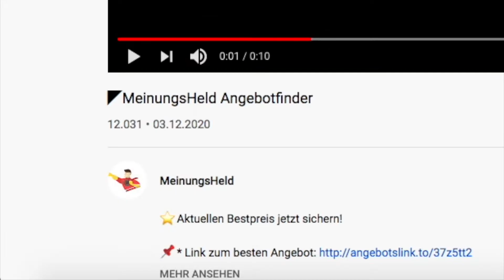🦸‍♂️ Brast Gewächshaus – MeinungsHeld Kaufratgeber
⬇️ Unsere Meinung zum Brast Gewächshaus möchten wir euch nicht vorenthalten! Findet hier auch das aktuelle Angebot:⬇️
🧨 *Zum Angebot und Preis prüfen

Das Brast Gewächshaus ist in der Praxis recht einfach zusammenzubauen, wenn auch manche Kunden Probleme damit haben. Die Qualität und Verarbeitung sind jedoch überzeugend. Die Stabilität ist ebenfalls gut, könnte an manchen Stellen jedoch optimiert werden. Es emfpiehlt sich das Brast Gewächshaus mit zwei Personen aufzubauen. Für diesen Preis kann man nicht viel falsch machen, wenn die Ansprüche jedoch höher sind, sollte man für ein Gewächshaus in der Größe mehr investieren.

Intro:

Remix: Yellow Claw & Flux Pavilion - Catch Me (WY Flip)
Titel: Catch Me (feat. Naaz) [Candlelight Remix]
Künstler: Yellow Claw & Flux Pavilion
Album: Blood For Mercy (Remixes)